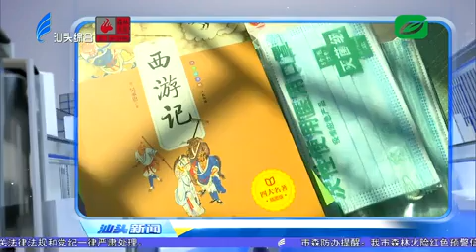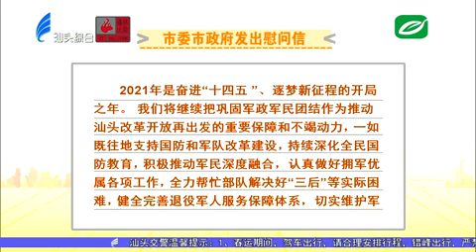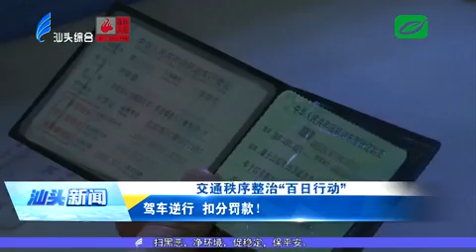汕头新闻2021 02 04